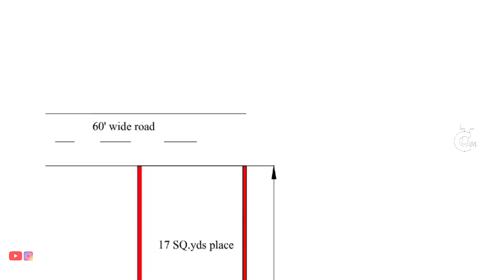217 Sq.Yds 2bhk Fully Furnished Independent House For sale || 5 Cars parking area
217 Sq.Yds 2bhk Fully Furnished Independent House For sale || 5 Cars parking area

నమస్కారం 🙏  అండి ఇప్పుడు మీరు చూసిన ఇంటి వీడియోకి సంబందించి వివరాలు తెలుసుకొందాం అనుకొంటున్నారా..🤔 అయితే ఈ క్రింద అన్ని వివరాలు తెలపటం జరిగింది.దయచేసి అన్ని వివరాలు పూర్తిగా తెలుసుకోని సంప్రదించండి.

[ 1 ]  HOUSE DETAILS / ఇంటి వివరాలు

1. HOUSE CODE / ఇంటి కోడ్ : TC - 380
2. HOUSE SIZES / ఇంటి కొలతలు :  40 × 45
3. HOUSE FACING / ఇంటి ముఖం : NORTH FACE
4. SFT /  అడుగులు : 1953 sft
5. SQ. YARD'S / గజాలు : 217 sq yds
6. CENTS / సెంట్లు : 4.5 Cents
7.ANKANAM / అంకణం : 27.12 Ankanams
8.HOUSE PRICE / ఇంటి ధర : 78 Lakhs negotiable

[ 2 ] HOUSE ADRESS / ఇంటి అడ్రెస్

1.CITY / ఊరు : KAKINADA
2.DISTRICT / జిల్లా : KAKINADA
3.STATE / రాష్టం : ANDRAPRADESH

[ 3 ] OUR DETAILS / మా వివరాలు :

1. మీరు ఫోన్ చేసే ముందు పైన HOUSE CODE / హౌస్ కోడ్ కచ్చితంగా చెప్పవలసి ఉంటుంది.
3. దయచేసి ఈ సమయం లో మాత్రమే ఫోన్ చెయ్యండి

                          [  or ]

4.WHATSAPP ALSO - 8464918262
     SEND ME THE HOUSE CODE

🟢🔴 A.P లేదా తెలంగాణ లో ఎక్కడైనా మీరు మా ఛానెల్ ద్వారా ఇల్లు లేదా ఏదయినా ప్రాపర్టీ అమ్మాలి అనుకొంటే ఈ క్రింద వున్న నెంబర్ కి ఫోన్ చేసి సంప్రదించగలరు 🟢🔴

    🔵 OUR SERVICES :-

      🔵 🏡 HOUSE PLANS / HOUSE OR FLAT INTERIORS WORKS / HOUSE PROMOTIONS

🔹.CALL ME4 APP :👇
Serch by TELUGU CONSTCONSTRUCTION